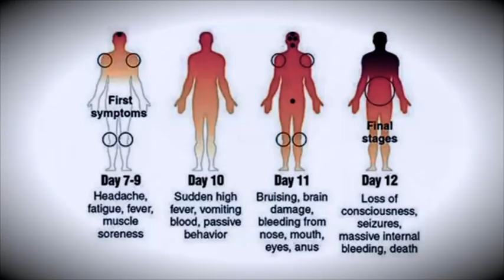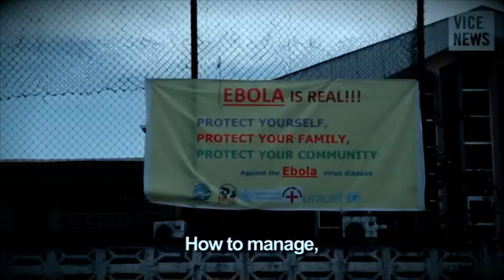Ebola by Akapela DeBurner (Official Video)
this is the Official video for Ebola by Akapela DeBurner. an awareness song to prompt us about the deadly virus in as much as the virus still exist. call or whatsapp Akapela DeBurner on